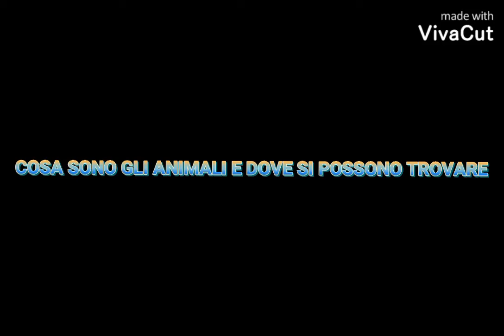COSA SONO GLI ANIMALI E DOVE SI POSSONO TROVARE 🦁🦁🦁🐘🐺🐺🐓🐓🐓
Ecco cosa sono gli animali e dove lo possiamo trovare 🦁🦁🦁🐘🐺🐓🐧🐧🐧🦜